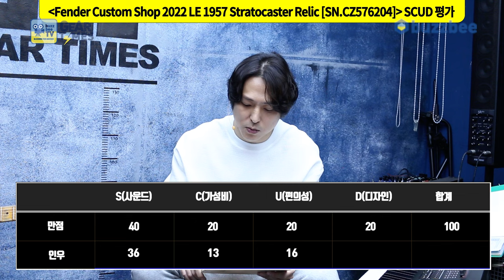[GearTimes 3871회] 펜더 Fender Custom Shop 2022 Limited Edition 1957 Stratocaster Relic [SN.CZ576204]